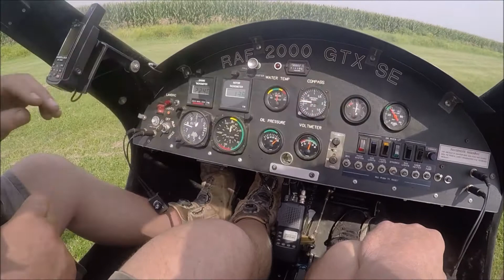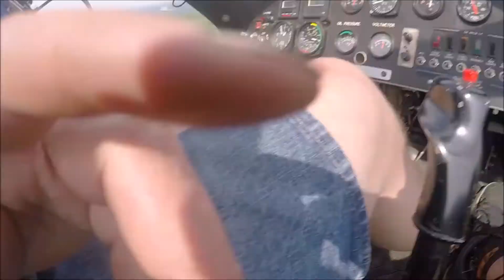Gyrocopter takeoff from grass runway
Takeoff from Jack Bally's Grass Field , after after visiting his B-17 Build!Incredible Guy that built an incredible Plane!you can see him waving at end of runway.